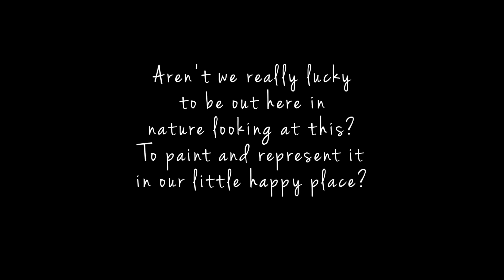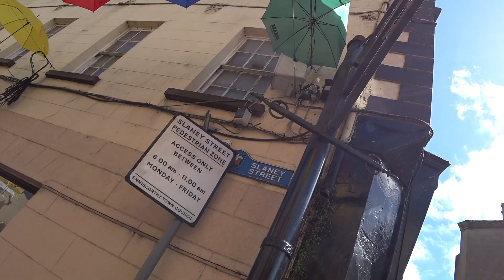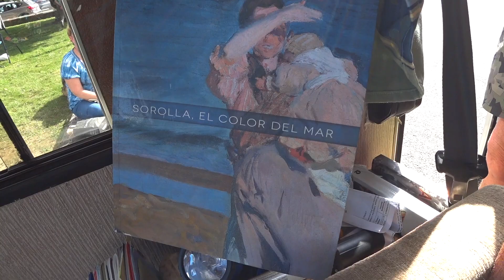Louise Treacy (1954 - 2020)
Louise Treacy passed away on Monday 11th May 2020. These clips of Louise were shot during the last 3 years while documenting Art in the Open in Wexford, Ireland. She was jovial, candid, wise and was always the life at any party. Thank you for being a friend! You will be remembered! :)